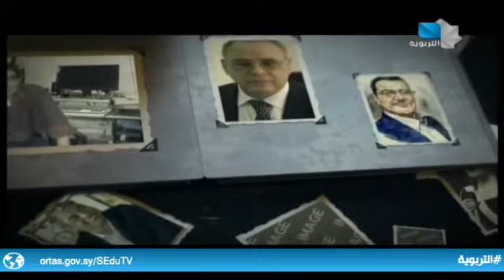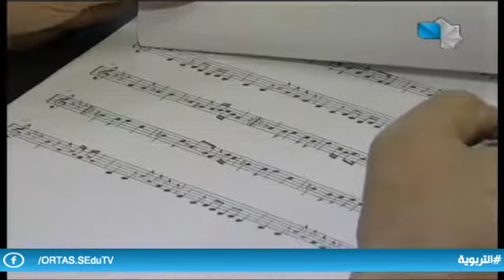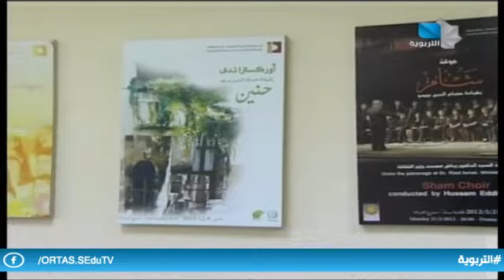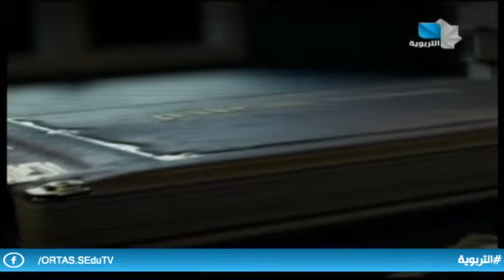مبتدأ الكلام 20.06.2021